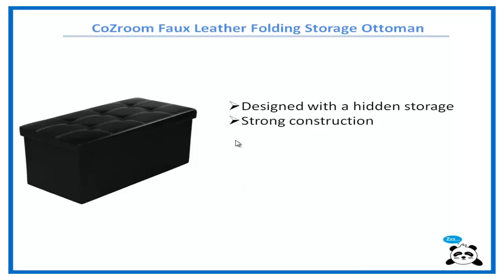Best Storage Ottoman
Storage ottomans are great to put your household stuffs in it and keep yoru room neat and clean. You can use those as a bench to sit on. Get a great deal on storage ottoman bench here: